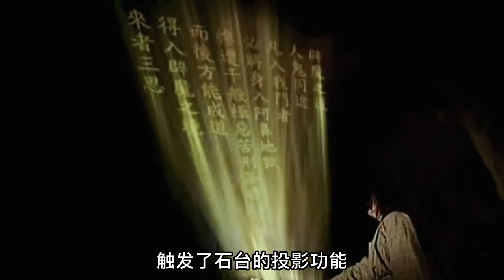单公公为保护丹丹被易水寒杀害，易水寒打开宝藏重新获得辟魔剑！